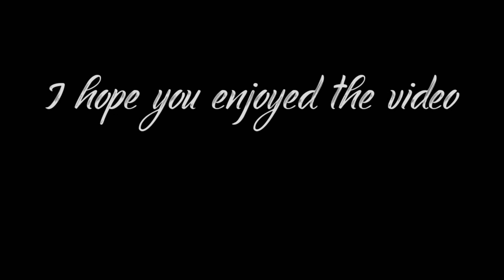Just Nature & Wildlife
Took a break from the TV, Internet and all the Bullshit.
This is just some clips of the Edwin B. Forsythe National Wildlife Rufuge.
Brigantine Division, just outside of Atlantic City New Jersey.
Taken on the Wildlife Drive (8 miles) overlooking the bay and Atlantic City.
From October 22nd through December 6th 2021